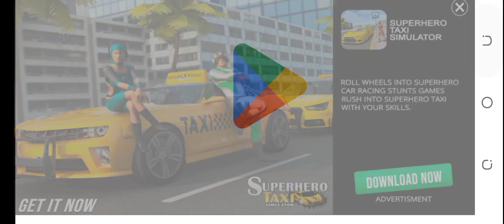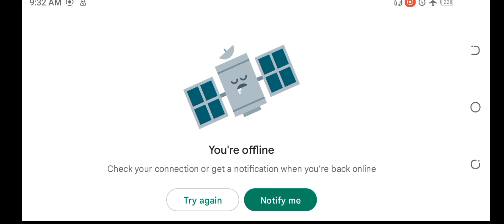gaming bus video dekhne ke liye dhanyvad#YouTube video video YouTube